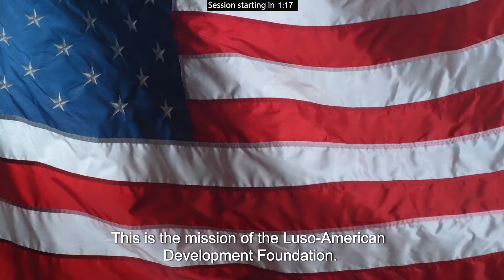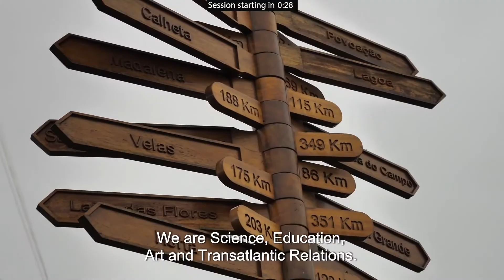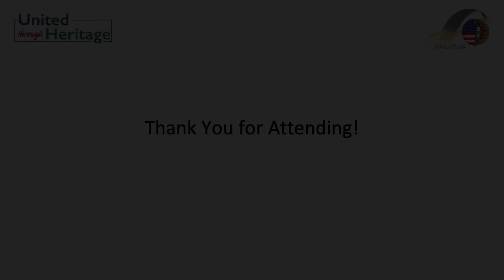PALCUS National Conference 2021 - Perspective of New Communities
Over the past few decades, Portuguese Americans have spread across the country to nearly every state in the union. We are seeing burgeoning communities in states such as Arizona, Texas, Colorado and South Carolina. Join us for a discussion with individuals from these communities to hear their perspectives on establishing new connections, “finding” other Portuguese and how they envision the growth of their community.

Moderator: Ana Ferreira (PA), PALCUS Director

Speakers:
Tyler dos Santos-Tam (HI)
Connie Almeida (TX)
Lucy Brazil Wills (ID)
Gonçalo Sousa (CA)
Rui Pereira (AZ)